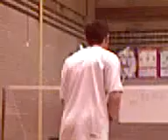sean badminton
sean at badminton